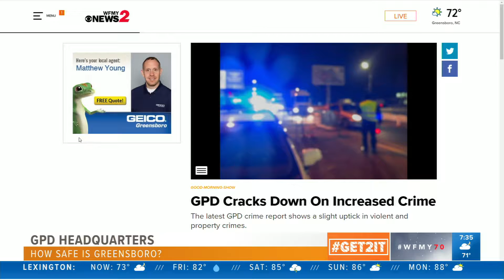Fighting Greensboro Crime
Police are asking for the public's help in keeping crime out of the City of Greensboro. You can help make the city safer by staying informed. WFMY News 2's Kandace Redd is live at GPD Headquarters with a quick look at the latest crime numbers.